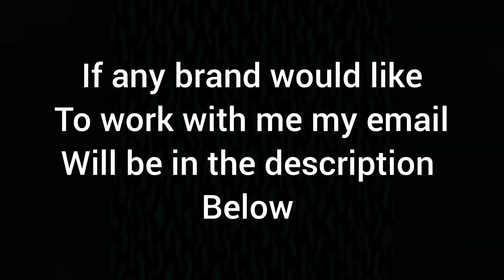walking down the stairs skyrim